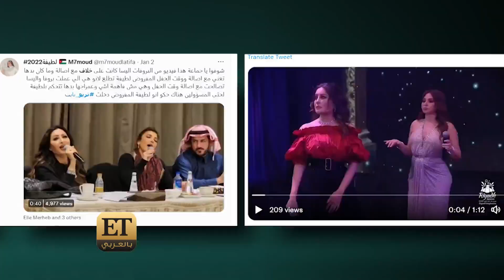نجوى كرم تفتح قلبها لـ ET بالعربي.. وماذا تقول لعريسها في 2023 💐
نجوى كرم تفتح قلبها لـ ET بالعربي.. وماذا تقول لعريسها في 2023 💐 ورد مباشر وصريح من نجوى على بعض المتابعين الذين تداولوا لقطات وصور من الحفل الغنائي الأضخم "تريو آربك نايت" في الرياض، وشككوا بوجود توتر بين النجمات..